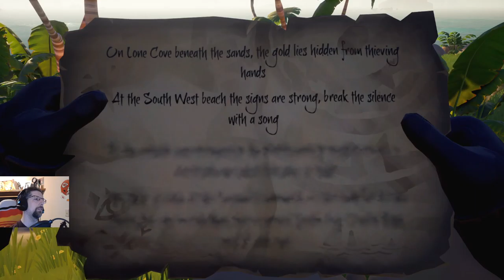Sea of Thieves - Quiet Night of Sailing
A quite night of sailing the Sea of Thieves. Ran a couple missions, and recovered some treasure.